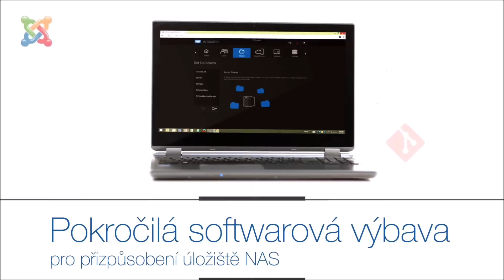WD EX 2